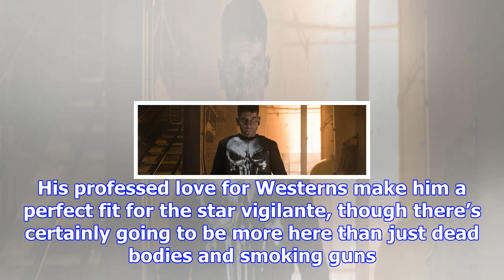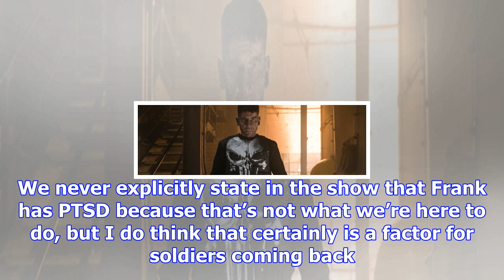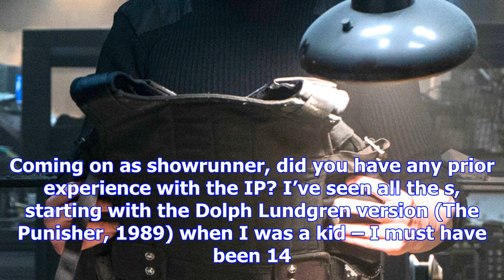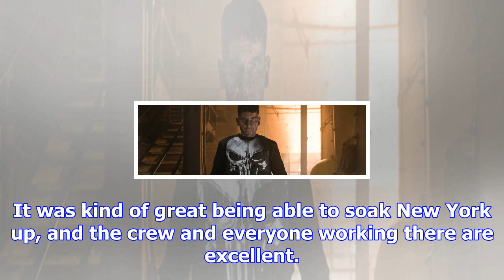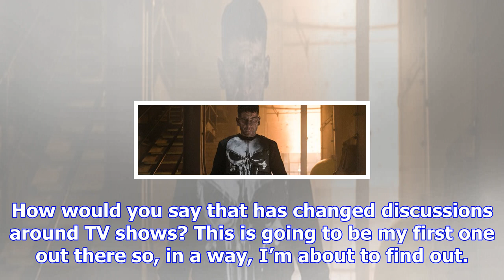Steve lightfoot on running ’s the punisher